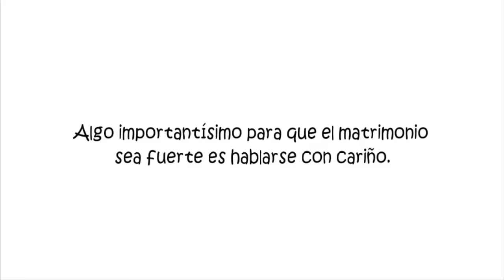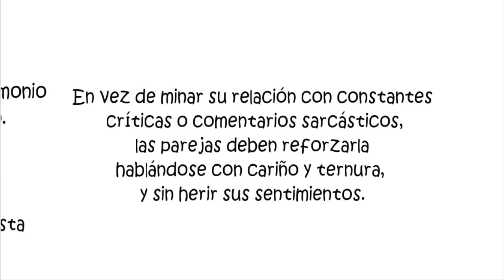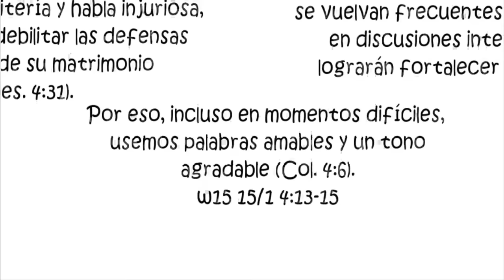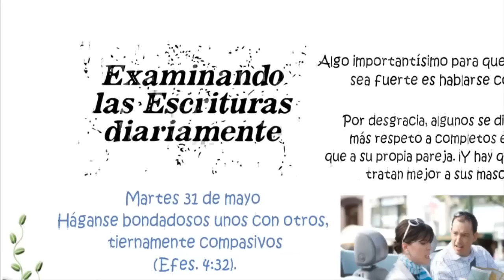TEXTO DIARIO 31 de mayo de 2016 /Háganse (...) tiernamente compasivos /JW.ORG